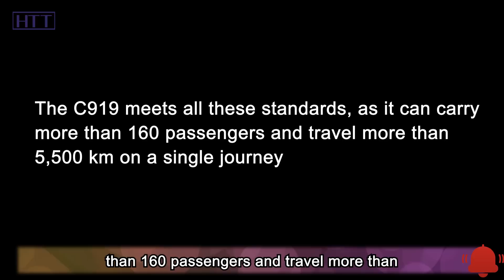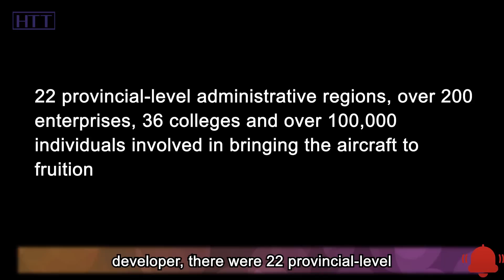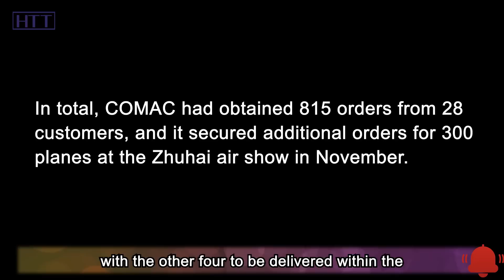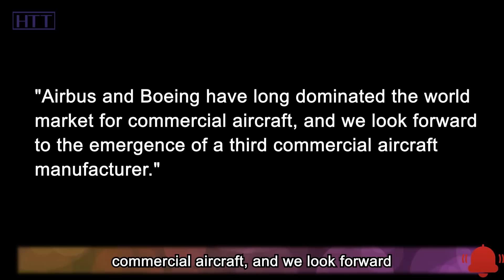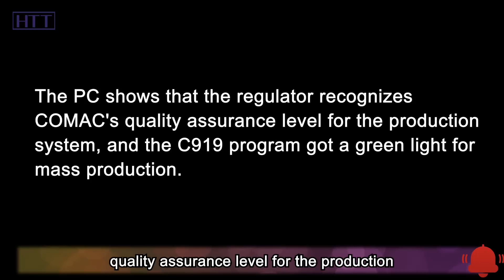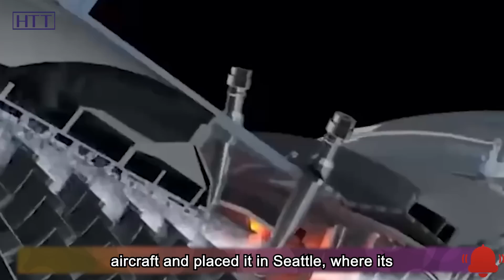C919 takes off from Shanghai, a high tech milestone achievement of China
COMAC is delivering its first C919 to China Eastern in Shanghai on December 9th. This milestone could mean the opening of a new era in which Chinese airlines will have a third option other than Boeing and Airbus when they expand their fleet in the future. The C919, China's first domestically-developed large passenger jet, made its maiden flight in 2017 and received a certificate from the Civil Aviation Administration of China in September. In China's domestic aerospace industry, a large plane refers to one that can carry 150 passengers or cargo of more than 100 tons, and have a range of more than 4,000 kilometers.

Such aircraft must meet strict safety standards. They are very complex machines incorporating a lot of high-tech components and materials. As an in-demand means of transport, they have a very high market value. The C919 meets all these standards, as it can carry more than 160 passengers and travel more than 5,500 km on a single journey. It is of the same level as the Boeing 737 and Airbus 320, which are the workhorses of the industry. With C919 being gradually put into commercial use, the domestic airline industry will be able to rid itself of its reliance on Airbus and Boeing.

Large airliners are so expensive that they consume much of the foreign reserves of the nation; and they are a continual drain on resources as the domestic airlines must rely on foreign companies for the planes' maintenance. Besides, the introduction of the C919 is a milestone achievement for the domestic high-tech sector. Besides COMAC, the plane's developer, there were 22 provincial-level administrative regions, over 200 enterprises, 36 colleges and over 100,000 individuals involved in bringing the aircraft to fruition. The fact that China can organize such a big project means "Made in China" has reached a higher level. So, who will be the potential customers of C919? Can it break through the monopoly of Boeing and Airbus in the aviation market?

OK, that and more is exactly what we are going to talk about. Let’s get started!